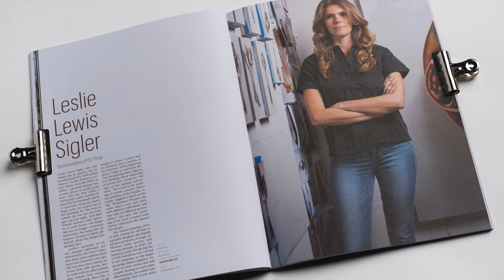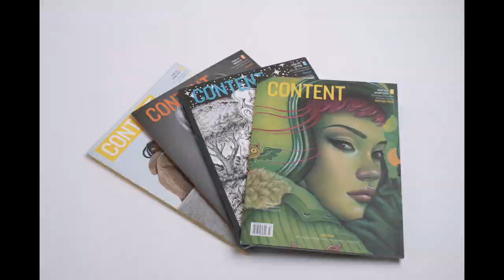Leslie Lewis Sigler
Featured: Issue 15.3, Leslie Lewis Sigler, @leslielewissigler_artist

Leslie Lewis Sigler sees old things not as useless, but as beautiful and rich, with a deep history. She hopes her art inspires viewers to think differently about the things they already have.

Leslie’s portraits of silver antique tableware are informed by the silver’s function, form, and condition.

“In my ongoing study of silver objects which stand as important artifacts of human connection and our personal histories, I have discovered a profound beauty in the abstracted reflections. In recent paintings I have explored still life as an abstraction of the individual through the use of scale. My larger work has allowed me to explore the deeper spaces within the object, which itself is an archetypal figure. This new body of work goes beyond the implied personalities, familial traits, and pools of spiritual abstraction, and comments on the heroic function of the people in our lives and ourselves. I’ve chosen to continue to paint large portraits of vessels because these allow me to balance abstraction and representation, and I’ve included copper molds for what their function can say about human roles.” -Leslie Lewis Sigler

Leslie will be exhibiting her work in a show entitled BLOOD VESSELS at @billiswilliams.gallery in Los Angeles through July 8, 2023.

Written by Katie Shiver, @katrix01
Photography by Daniel Garcia, @thecultivator